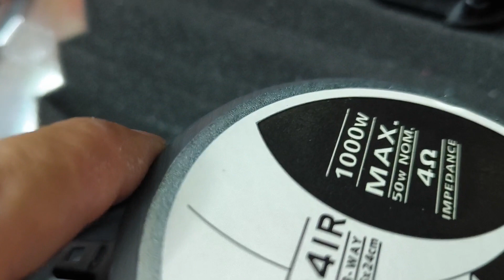GIÁ LOA 1.290K ÂM LY 299K LH 0911169961